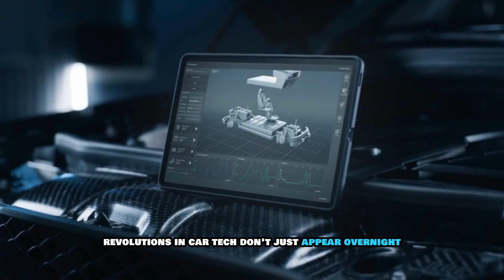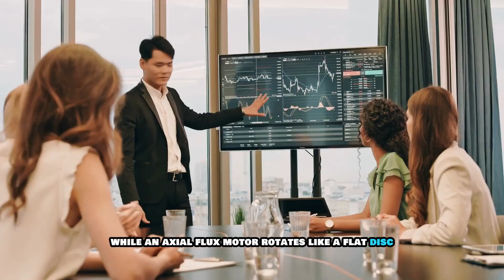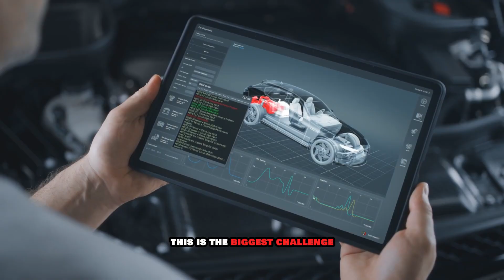Mercedes Drops a Bombshell: YASA Flux Engine Officially Confirmed!